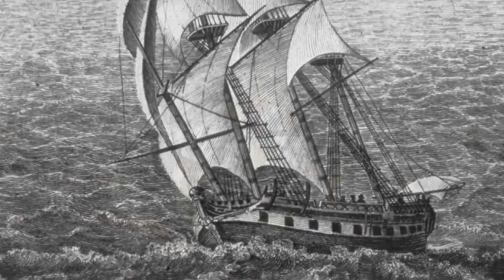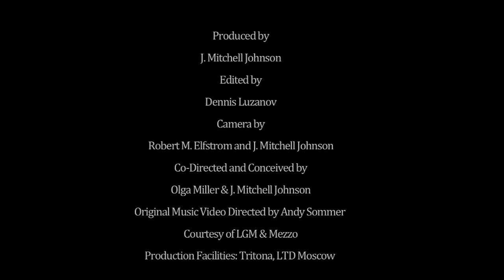Dedication to Fort Ross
A lovely lyrical film dedicated to Fort Ross State Historic Park, set to Tchaikovsky's Sympony No 4 performed by the Mariinsky Orchestra of St Petersburg, Russia.